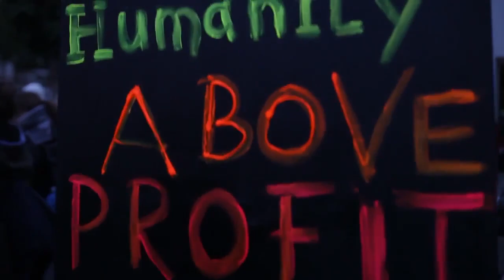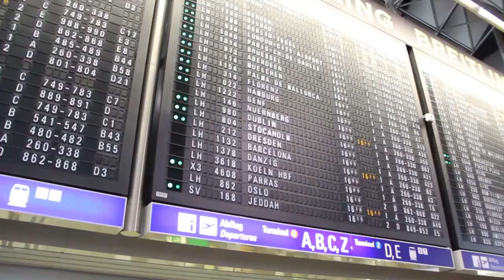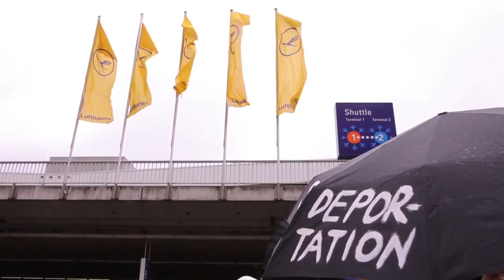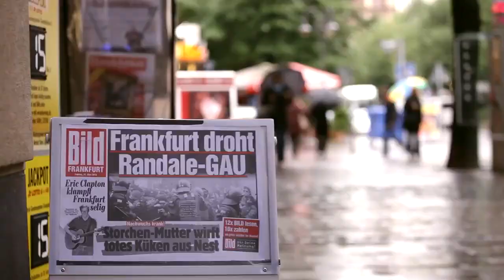Blockupy Proteste in Frankfurt am 31.5.2013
Aktionstag Blockupy FFM: Zeil, Airport, EZB - blockiert!

Creative-Commons